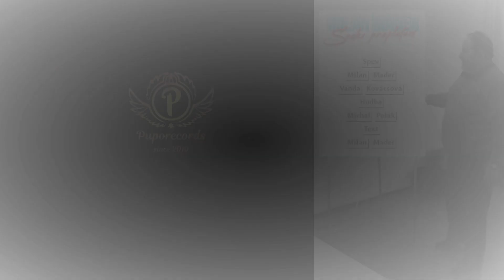Milan Mader - Spolu prepletení (Na večnú pamiatku Milana Madera)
Hudobná produkcia ,Mix/Master: Michal Polák
Text - Milan Mader
Spev - Milan Mader / Vanda Kovácsová
Vokál - Michal Polák/Vanda Kovácsová

[©️2010 PUPORECORDS]